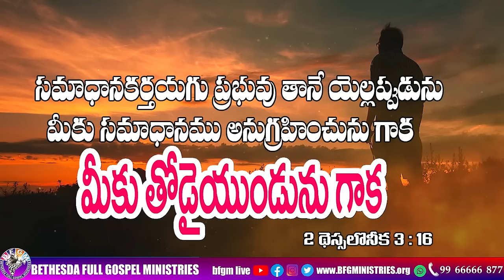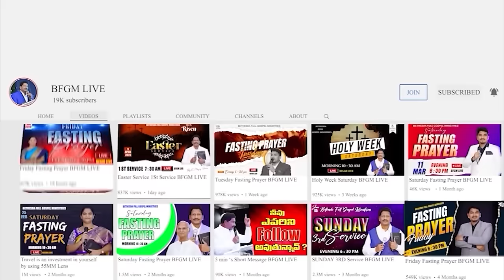Today's promise 25.03.2024 | BFGM LIVE